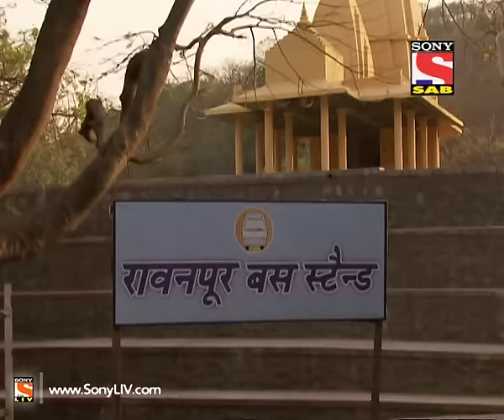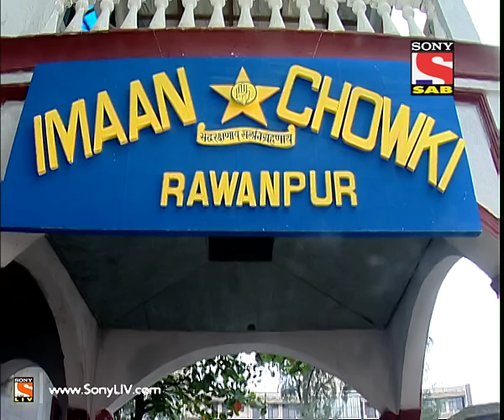FIR - Episode 1154 - 10th April 2014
Ep 1154 - F.I.R.: Not only Gopi and Billu but Chautala is also extremely excited to meet their Senior Inspector Bajarang Pandey. Chautala gets a huge shock as she observes a Woman named Jaanu who was accompanying Pandeyji. Gopi and Billu welcome Pandeyji in Imaan Chowki but even they are shocked to see Jaanu. Is Pandeyji married to Jaanu? Will Gopi and Billu find out the truth? To know more, watch this highly amusing episode!

"F.I.R presents to you a female inspector and her funny sub-inspector trying to solve cases. Their sincere attempts to crack the mysteries are hilarious and worth a hearty laugh. The sitcom is set in a Police Station where constables indulge in amazing antics. A space you must visit to experience an amusing and entertaining comedy."For more information on your favourite show do visit